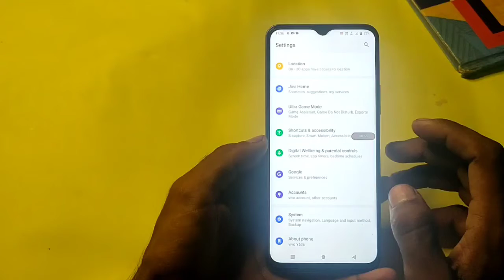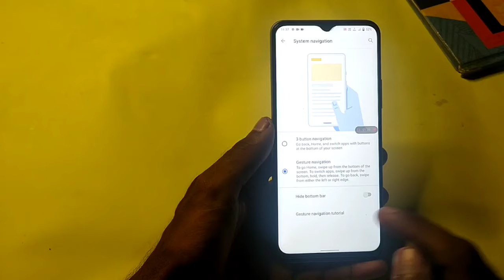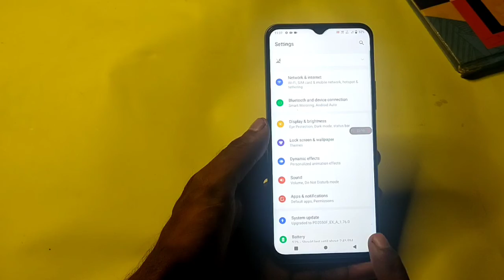How To Hide Navigation Button in Vivo Y20T, Vivo Y20T Main Navigation System Hide Keise Kare,